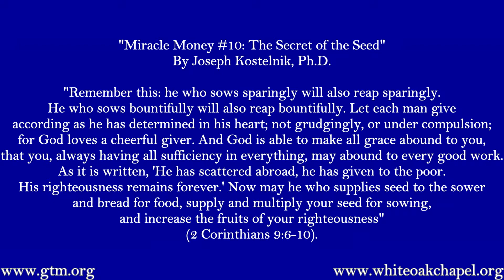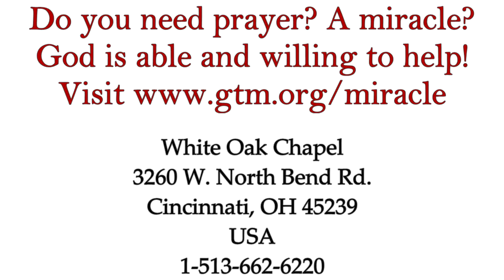"Miracle Money #10: The Secret of the Seed" by Joseph Kostelnik, Ph.D.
"God provides both seed and supply."

Main text: 2 Corinthians 9:6-10. Also reference: Gen. 1:11, 8:22, Ps. 112:9, Is. 55:10, Mt. 13:23, 38, 1 Cor. 9:14, Gal. 6:6-9, 1 Tim. 5:17.

Recorded live at WOC on March 28th, 2018.